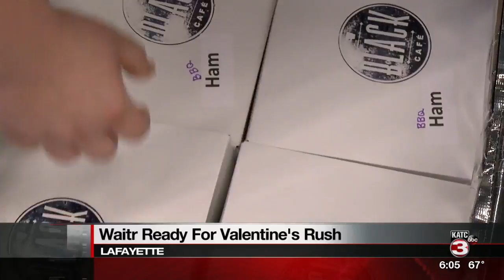Waitr is another option on Valentine's Day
It's February 14, and your significant other is hoping to do something special for Valentine's Day, but it's Thursday, and you don't feel like leaving the house.